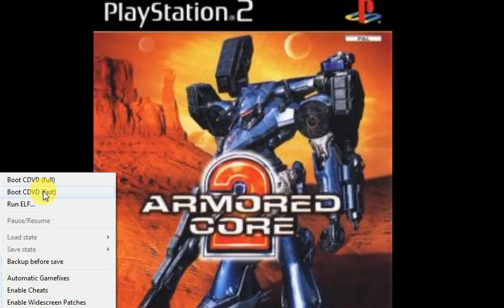Armored Core 2 PCSX 2 Part - 9 Gaming 🕵️🤔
3D big robot game 🎯
3d game
Amazing robot game 😎

Use PCSX2 Emulator on PC 🍎